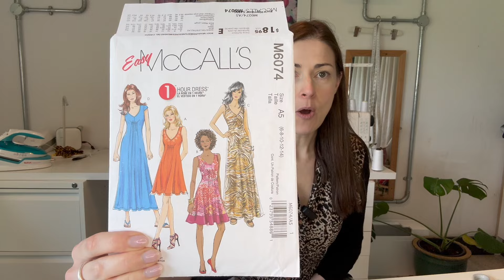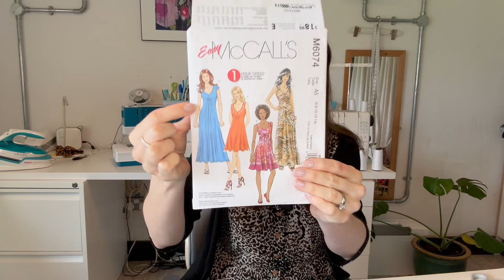NEW FABRIC! Chatty catch up about my week: NEW DRESS in progress + what I bought recently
I've finally started my odell dress @notchespatterns
It's a FREE PATTERN!

I've also been making some nightdresses, mending, losing things... the usual messy crafting life!